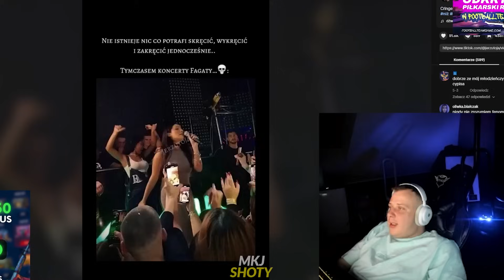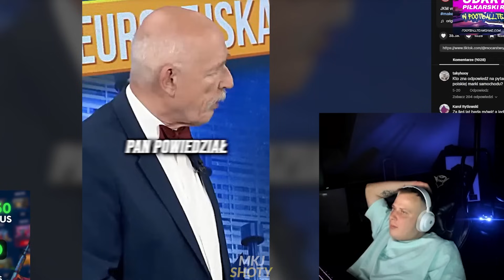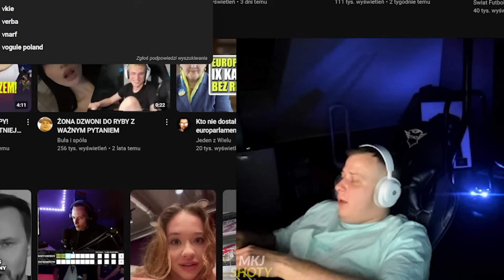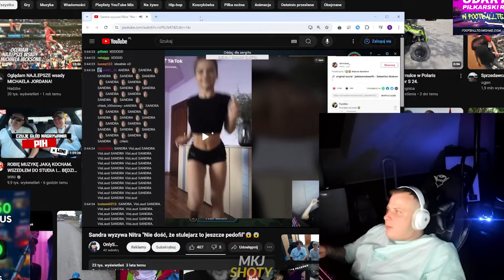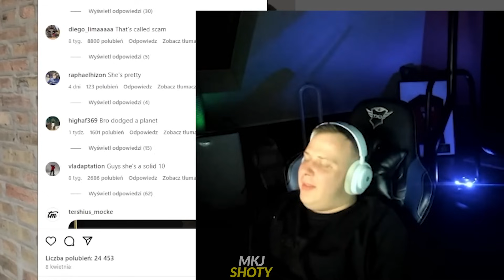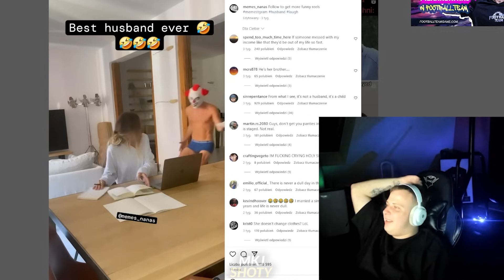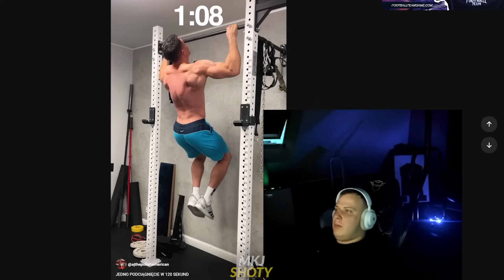NITRO REAGUJE NA SHORTSY 52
nitro vs tiktok 52